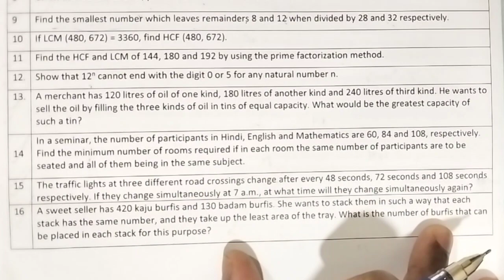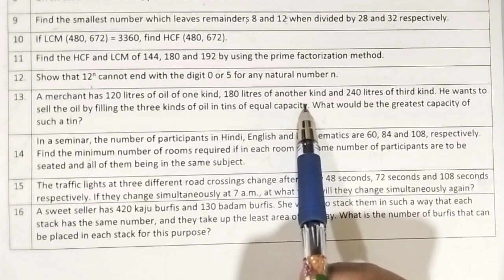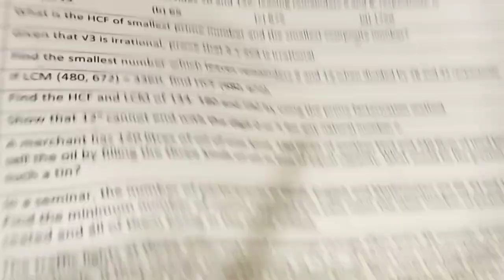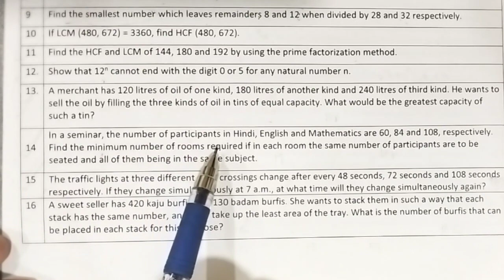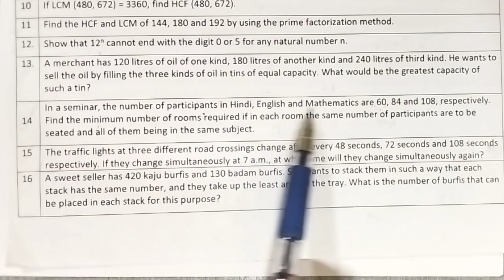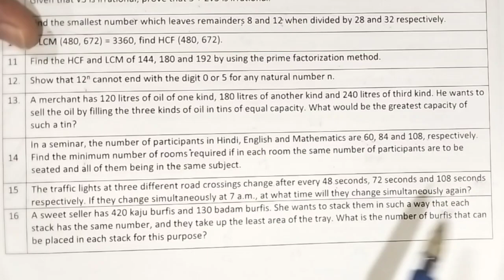Work Sheet CBSE Class 10 Maths Chapter 1 Real Numbers In Malayalam/ CBSE Classes By Grace Jose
Topics
1) cbse maths class 10
2) cbse maths class 10 chapter 1
3)cbse classes by grace jose
4) ncert maths solutions
5) real numbers class 10 maths
6) class10 chapter 1 maths
7)  class 10 maths  chapter 1 mcqs
8) class 10 real numbers in malayalam